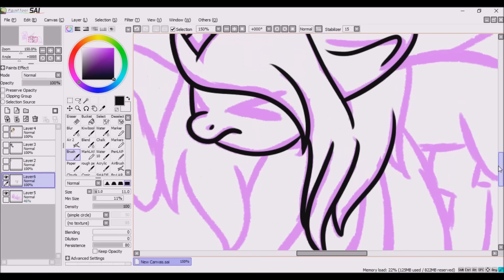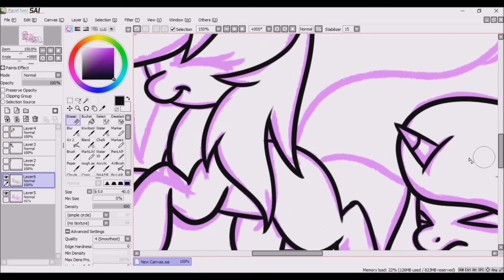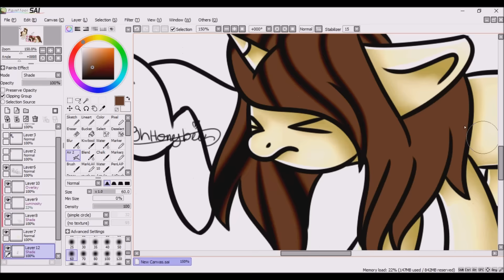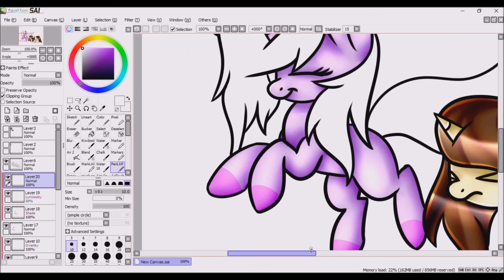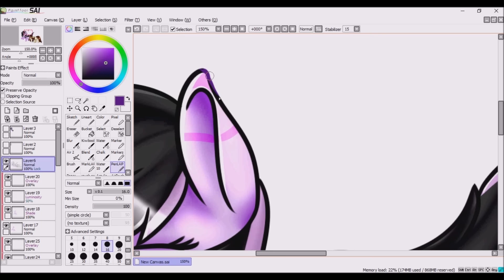Art Trade with HoneyBee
My half!

I used SAI for the art, and HyperCam to record

yes I use an art tablet